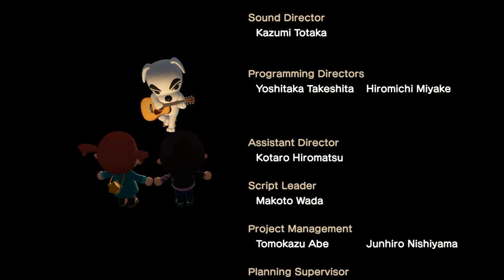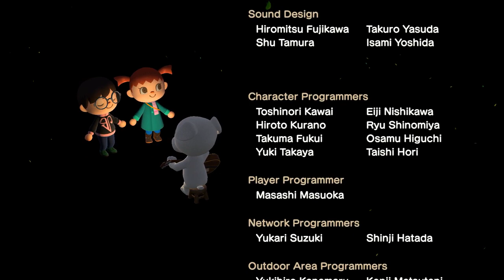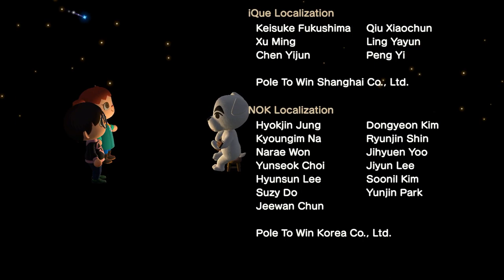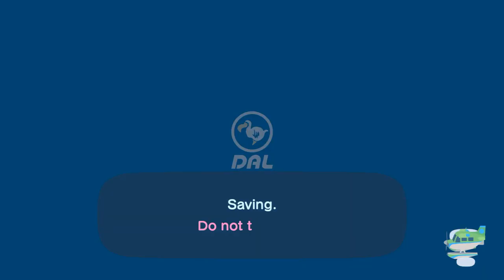I Visit Rangga At Her Island For Hula Dancing & Mermaid Dancing (3rd Time) In ACNH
This Morning, I Went To Visit @MollyRandomRules2680 At Her Island For Mermaid Dancing, Hula Dancing, Having Coffee Together, & Listening To K.K. Slider. And It Was A Lot Of Fun

So, I Have To Follow Her To The Pipe, So We Can Have Coffee Together Before Listening To K.K. Slider.